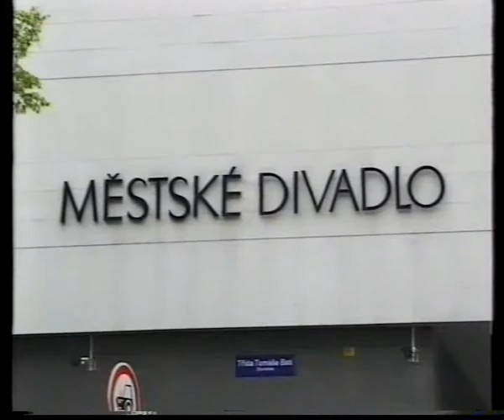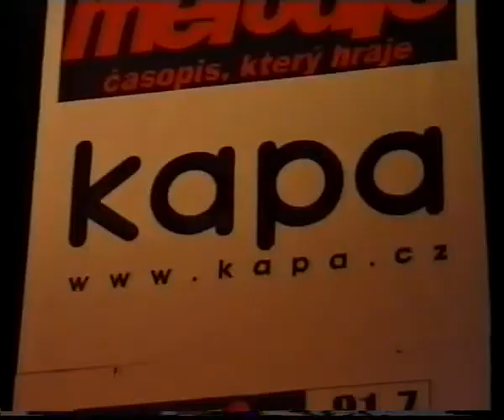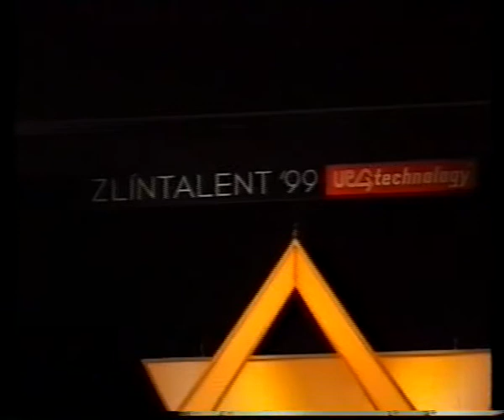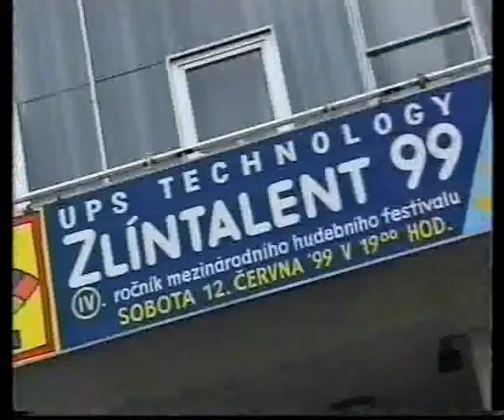Zlíntalent 1999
Interpretační soutěž zaměřená na hledání nových talentů. Finále Zlíntalent 1999.
Porota: Luděk Malár, PhDr.Miloš Skalka, Vladimír Bár, Ing. Jan Imrýšek, Lída Nopová, Jan Hlaváč, PhDr. Zdeněk Dostál, Jaroslav Zatloukal, Dr. Dušan Dostál, Věra Špinarová, Michal David, Janis Sidovský, Miroslav Vidlák, Pavel Vítek.
PŘEHLED FINALISTŮ INTERPRETAČNÍ SOUTĚŽE
Číslo Jméno Obec
 1.  Ježová Karolína  Praha
 2.  Hrbáčková Andrea  Holešov
 3.  Černín Erik  Kopřivnice
4.  Maňásová Kateřina  Valašské Meziříčí
5.  Huňová Romana  Bystřice pod Hostýnem
6.  Vašková Hana  Dačice
7.  Bárta Jan  Šumperk
8.  Konečná Petra  Němčice nad Hanou
9.  Podholová Kateřina  Podbořany
10.  Kachlířová Andrea  Třebíč
11.  Bende Petr  Újezd u Rosic
12.  Gajdoš Jan  Velehrad